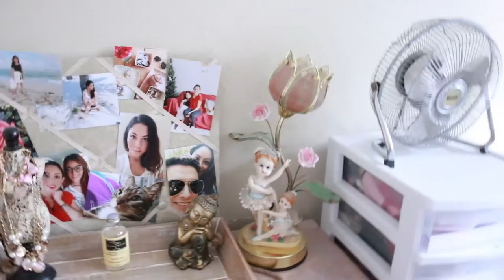Why I Went Vegan? Q & A video | LynSire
Q & A video. Why am I vegan? Why is my boyfriend a mystery? Why I don't want babies? Your most common questions answered :))

PRODUCTS MENTIONED
Beauty vitamin that I take

Snapchat, Periscope - LynSire

Get $25 credit with Airbnb through the link above.

Get cash back for shopping online with Ebates.

Get cash rewards for groceries, dining out, shopping, and more!

Get $10 off with the $30 purchase through the link above.
(Where I buy vitamins, organic, & natural skincare products!)

Everything in this video was purchased by me or gifted to me.

All products used by me are vegan and cruelty free. Not tested on animals, and no ingredients derived from animals.

Write to me:
LynSire - Rosy

♡ Rosalyn (Rosy)